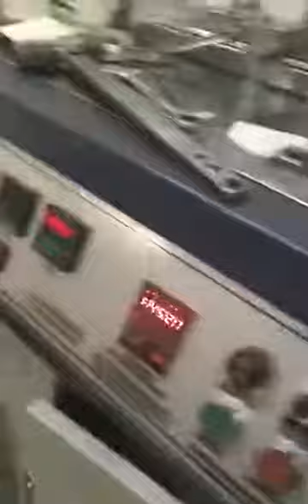PC12SH Paper Cup Forming Machine with Handle Held Online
This is PC12SH Paper Cup Forming Machine with Handle Held Online, automatic small hot drink paper cup machine, single Side PE Coated Paper Cup Forming Machine with Ultrasonic System, yogurt cup making machine, coffee cup forming machine, maquina formadora para taza del polipapel, maquina automatica que hace vaso del papel, please contact me at